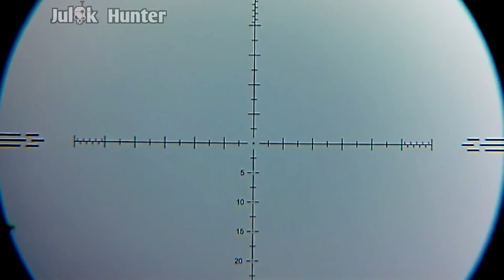LUAR BIASA❗ BERMAIN TURRET, BEBEK AFRIKA PUN TER HEAD SHOT. BERBURU BELIBIS